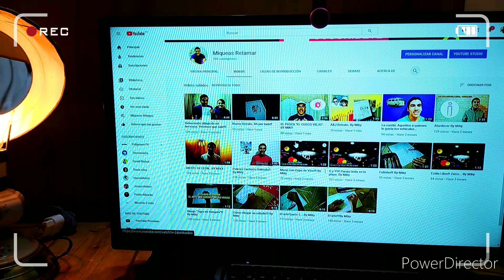Dibujando a una amiga. Venimos con un nuevo Retrato.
Es un gusto poder dibujar en este vídeo a una gran amiga mia, desde ya muchas gracias por el aporte. Espero que lo disfruten.